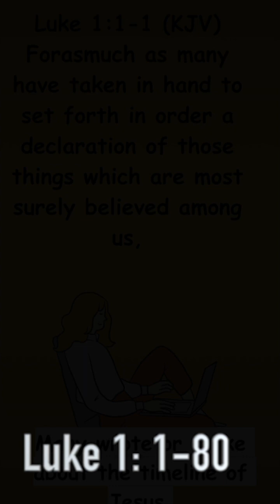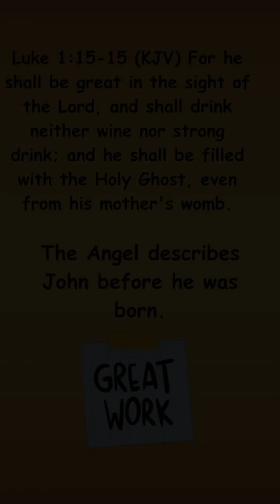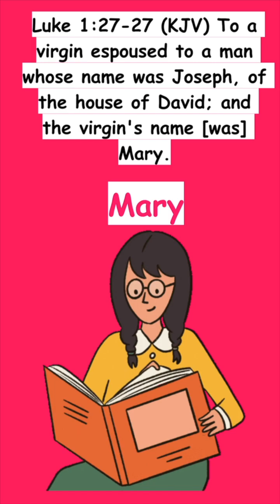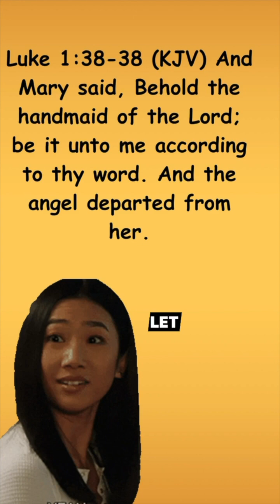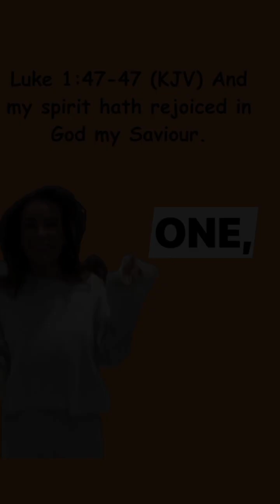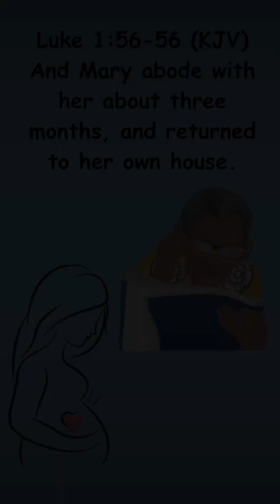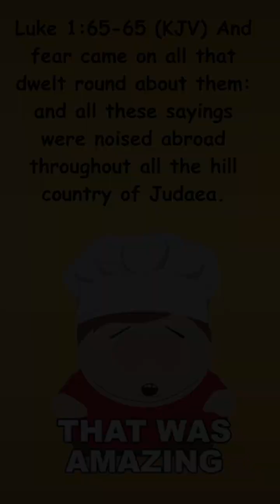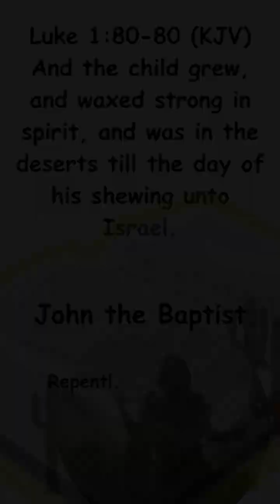Luke 1. Exciting Reading of God’s Word